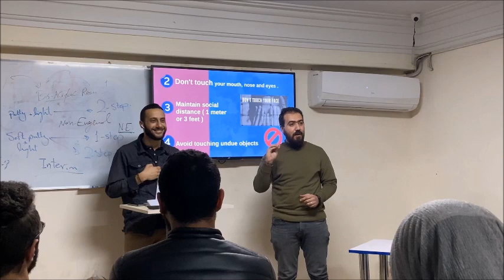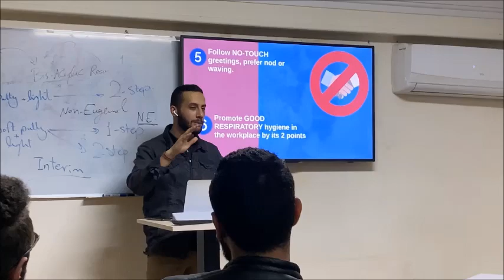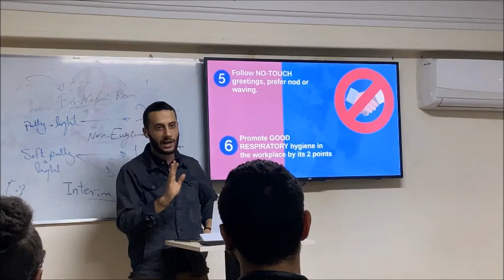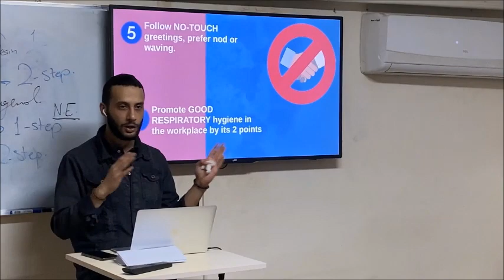Why do we want to touch our face when we think to not touch it? - Fly Pie UK awareness session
Why do we want to touch our face when we think to not touch it?
Simple information in Arabic by DR Ehab Fouad about the disease
Session recorded on 14th of March - sorry for bad quality.